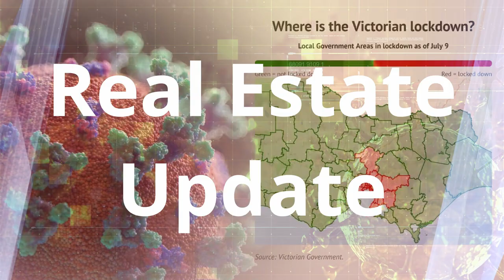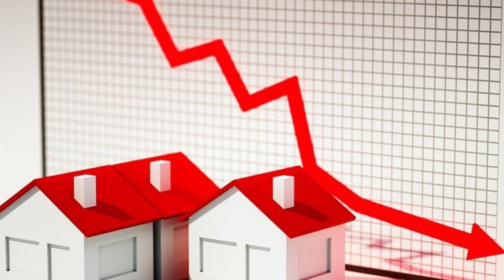Covid 19 Casey Central Real Estate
The Casey Central team at the Narre Warren South office consists of a broad range of youth, experience and diversity and is a family run business. Alex and Maureen own and operate the Narre Warren South office and combined have been in the real estate industry for over thirty years. Alex and Maureen have selectively chosen their team to complement each other’s strengths and weaknesses so there is no stone left unturned in running their successful business.

Maureen & Alex are an unstoppable husband and wife duo who have successfully owned and operated a franchise real estate Agency for the past 10 years in the City of Casey, which puts them in good stead to run Casey Central Real Estate. Maureen and Alex decided to create a rock solid real estate agency that aims to help members of the public with everything to do with real estate; whether that’s buying, selling, renting or investing. Although they are the directors of the office, Maureen and Alex are well known for their hands on commitment and are always willing to go the extra mile for their vendors, purchasers, landlords and tenants.

Alex and Maureen live and breathe real estate and love what they do, and this passion filters throughout their entire team. From the ongoing repeat business they receive as well as the great testimonials from happy clients, it seems that Alex and Maureen and the rest of the Casey Central Real Estate team at Narre Warren South are certainly making a positive impact in the Casey Shire.

Shop 111A Casey Central Shopping Centre, Narre Warren South VIC 3805